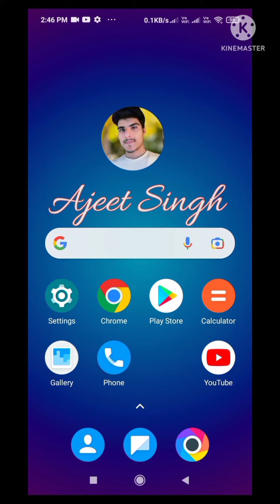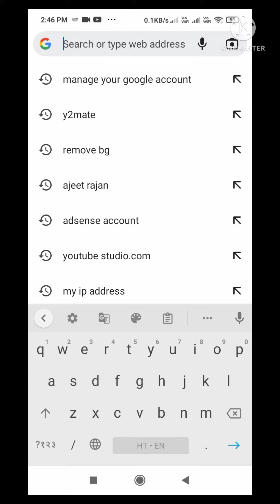An error occurred| an error occurred YouTube| How to fix an error occurred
an error occurred YouTube problem sove

how to solve an error occurred problem

how to solve an error occurred

how to solve an error occurred problem in YouTube